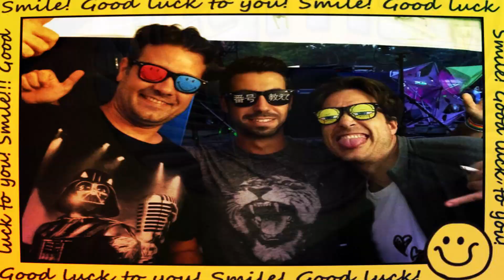GMS & Spacecat - Snorkel Blaster (Riktam Remix 2020 Remaster)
Art From Earth by Stereo Society